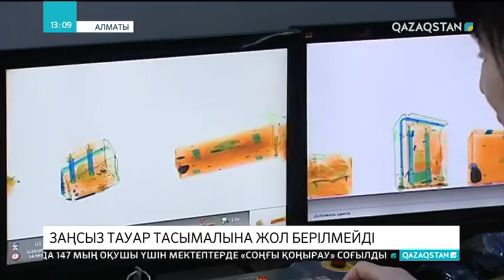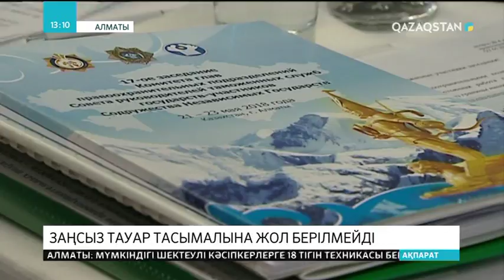25.05.2018 - Ақпарат - 13:00 (Толық нұсқа)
Алматыда барлық мектептерде соңғы қоңырау соғылды
Қызылорда облысындағы Қармақшы ауданының түлектері үшін соңғы қоңырау жаңа мектепте соғылды
Жамбыл облысының Ақкөл ауылындағы орта мектепті аяқтаған азаматтар туған ауылдарына 3 нысан салып берді
Еңбек өнімділігін арттырмай бәсекелі экономика қалыптаспайды